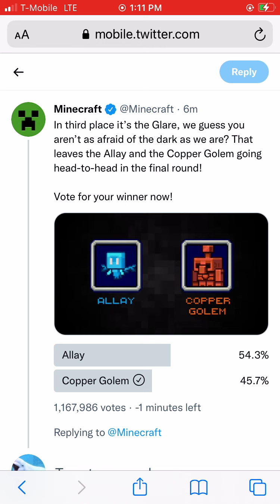Allay vs. Copper Golem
The allay won